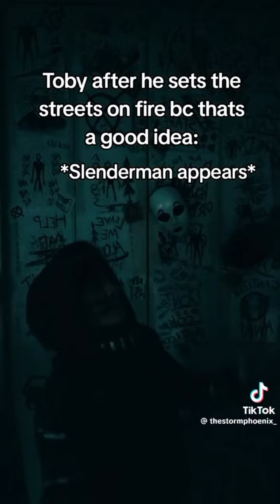Creepypasta TikToks #16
Hi! Sorry this one isn't as long as usual. Lately I can't find excuses for why I haven't been uploading besides school. Very sorry. Thank you so much for 4k!!